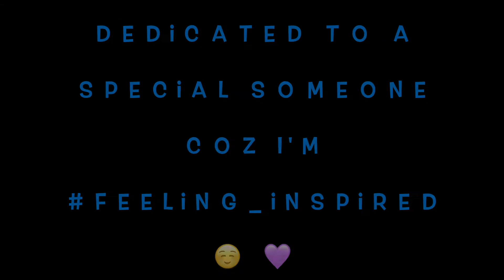I Choose You (Smule Cover)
I'm feeling quite inspired so I’m dedicating this song to someone special to me… Thank you for finding me & loving me just as I am…

Song: I Choose You
Artist: Sara Bareilles
Album: The Blessed Unrest
Year: 2013

No copyright is intended on any music, pictures or video clips used in the videos.